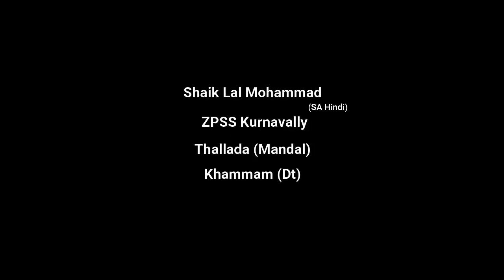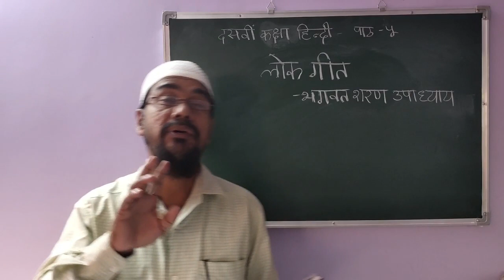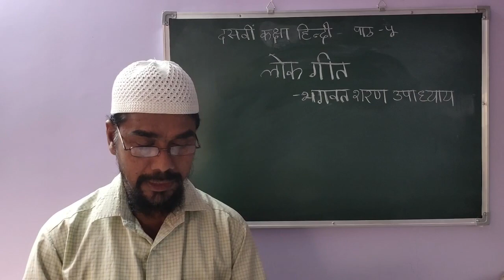लोक गीत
SSC HINDI ONLINE CLASS